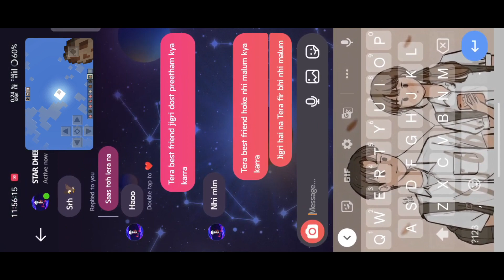MINECRAFT PE || MINECRAFT EARTH MOD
minecraft minecraft earth mod,
mod de minecraft earth para minecraft pe,
minecraft earth earth,
1-1 minecraft earth,
1.1 minecraft earth,
8 bitryan minecraft,
8 minecraft account,
minecraft 88,
minecraft 8x8 texture pack,
minecraft 89,
minecraft 8k,
minecraft 7 days to die mod,
minecraft 737,
minecraft 75,
minecraft 70,
minecraft 7 segment display,
minecraft 747,
6 block jump minecraft,
minecraft 64 bit,
minecraft 6 block jump,
minecraft 64x64 texture pack,
minecraft 666 seed,
minecraft 64 bit download,
minecraft 64,
5 minecraft build hacks,
5 minecraft farms,
5 minecraft crafts,
minecraft 50,
minecraft 5 block jump,
minecraft 5x5 house,
4d minecraft,
4 minecraft bosses,
4 minecraft books,
minecraft 422,
minecraft 4th dimension,
minecraft 4k,
minecraft 4d,
minecraft 3d texture pack,
minecraft 3x3 piston door,
minecraft 3ds,
minecraft 360,
minecraft 2023 april fools,
minecraft 2d,
minecraft 2.0,
minecraft 2023,
minecraft 2022,
minecraft 1.19,
zombie minecraft,
zombie apocalypse minecraft,
minecraft zombie apocalypse mod,
minecraft zombie apocalypse roleplay,
minecraft zombie noise,
minecraft zombie,
minecraft zombie sound,
minecraft zoo,
minecraft zombie apocalypse,
xp farm minecraft,
x minecraft x,
minecraft xbox,
minecraft xray,
what is minecraft legends,
minecraft xp farm 1.19,
who to download minecraft free,
xqc minecraft,
xp glitch minecraft bedrock 1.19,
minecraft xbox one edition,
minecraft xbox 360,
minecraft xp farm 1.19 bedrock,
minecraft xp glitch,
minecraft world,
xp farm minecraft 1.19,
vr minecraft,
minecraft vs roblox,
minecraft xnestorio,
xnestorio minecraft,
minecraft village,
xp farm minecraft 1.19 bedrock,
minecraft xp sound,
x minecraft lets play,
minecraft warden,
xp farm minecraft 1.19 java,
minecraft war,
x minecraft launcher,
minecraft wither storm,
minecraft yandere,
your playing minecraft in a cave looking for diamonds,
youtubers minecraft,
minecraft youtubers,
yaboiaction minecraft,
minecraft yoga,
minecraft youtube channel,
yogiart gaming minecraft,
minecraft yacht,
you playing minecraft i like your cut g,
yourrage minecraft,
yaw minecraft,
minecraft xp farm,
minecraft zombie spawner xp farm,
minecraft zombie apocalypse 100 days,
yogscast minecraft,
minecraft zombie song,
z minecraft song,
z minecraft gaming,
z minecraft animation,
z minecraft banner,
what is minecraft 1.20,
minecraft vr,
yes smarty pie minecraft,
minecraft yugioh,
minecraft videos,
unable to connect to world minecraft pe,
underground base minecraft,
minecraft underground house,
minecraft update 1.20,
minecraft universe,
minecraft underground base,
minecraft update,
tutorial minecraft house,
minecraft yandere high school,
unspeakable minecraft,
minecraft youtube shorts,
techno gamerz minecraft,
y minecraft banner,
minecraft treehouse,
minecraft tutorial,
sniffer minecraft,
ssundee minecraft,
minecraft yacht tutorial,
minecraft youtuber death,
minecraft texture pack,
minecraft tnt,
stickman minecraft,
minecraft seeds,
minecraft skeleton sound,
minecraft story mode,
minecraft house speed build,
who to build a house on minecraft,
minecraft the movie,
minecraft ultimate survival world,
minecraft underground base tutorial,
minecraft uhc,
minecraft unspeakable,
the minecraft mob vote,
to build a house in minecraft,
the minecraft song,
the minecraft movie,
t minecraft download,
t minecraft banner,
t minecraft video,
t minecraft 100 days,
minecraft tornado,
minecraft tips and tricks,
u minecraft sound,
minecraft theme,
minecraft trailer,
minecraft theme song,
speedrun minecraft,
sweden minecraft,
slogoman minecraft,
is minecraft logo,
is minecraft color,
is minecraft server,
s minecraft banner,
minecraft speedrun,
minecraft shorts,
minecraft universe build,
u minecraftu,
when is minecraft live 2022,
videos minecraft,
what is minecraft dungeons,
what is minecraft game,
w minecraft seeds,
w minecrafta,
w minecraft banner,
minecraft wifi,
minecraft workout,